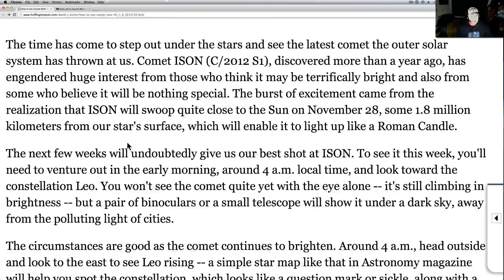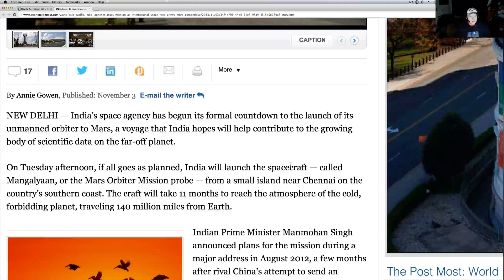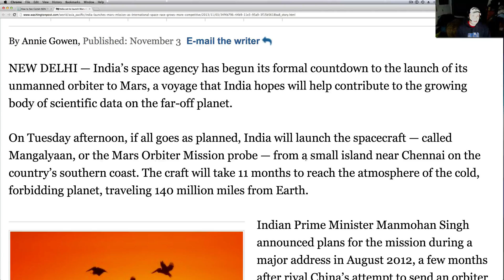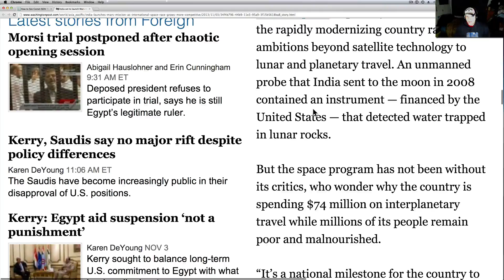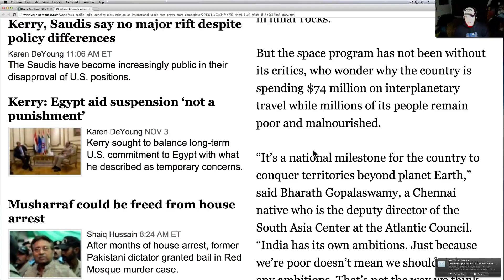How To Find ISON In Sky, India Ready For Nov 5 Launch Of Mars Mission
Looking for Comet ISON?  Head out at 4am and look to the East!  This week is great to see it with a simple pair of binoculars!